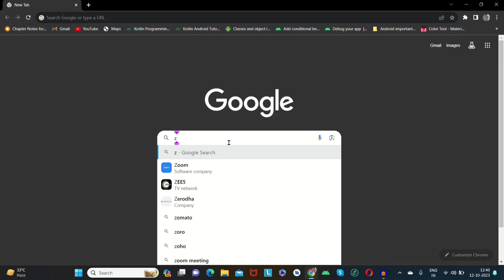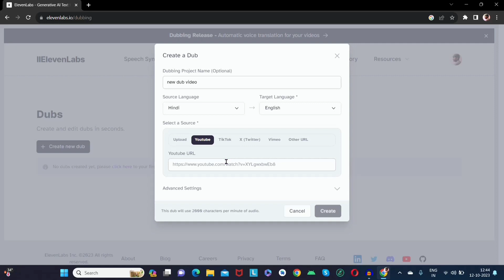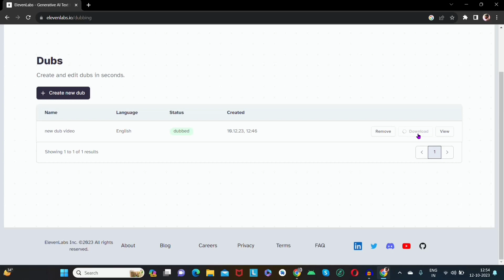I Dubbed My Voice In 2 Minutes ! 😲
Dub Your Video In English with A.i in 2 Minutes !
how to dub a video with audio. ai video dubbing Video
How to Dub Al Videos in Any Language
In this video i will explain how to DUB your Complete Video using Ai.
Gadgets i use-
Mic (Pahle Use Karta tha)
Mic (Ab use Karta Hu)

 youtube video translator
 youtube video transl
 youtube video translate app
 youtube video translation online
 youtube video translate in hindi
youtube video translate english to
hindi
youtube video translate any
language
 youtube video translate in tamil
youtube video translation to
english
 youtube video translator extension
 youtube video translator download
 youtube video translation services

how to dubbed language
how to dubbing video
how to dubbed any video
Q how to dubbed movie
how to dubbed any movie in hindi
how to dubbed turkish drama in
hindi
how to dubbin boots
a how to dubbing loop
how to dubbin leather boots
urdu
how to double crochet
how to double

how to dubb
how to dubbing
how to dubbed movie in hindi
how to dubbed movie

a video dubbing kai
video dubbing ai
how to do dubbing in video
how to voice dub a video
 how to make dubbing video
video dubb
 video dubb
video dubbing
 video dubbing app
 video dubbing ai
 video dubbing online free
 videobuddy
video dubbing website
Online Video Dubbing with Dubve...
dubverse.ai
video dubbing software